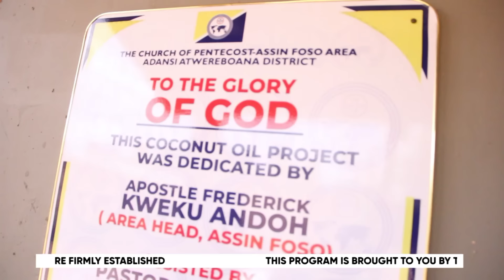BIGGEST COCONUT OIL FACTORY IN GHANA BUILT BY THE CHURCH OF PENTECOST, ATWEREBOANA DISTRICT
coconut oil refinery built by CoP,
tta tv
coconut oil in Ghana